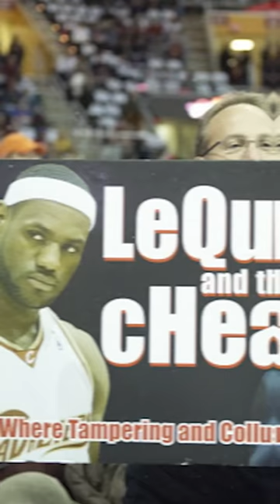When KD Became The SNAKE 🤔 | Clutch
Brooklyn Nets’ superstar Kevin Durant has had a lot of nicknames throughout his career, slim-reaper, durantula, cupcakes, and the one he is most associated with now; SNAKE. But just how did KD get this nickname? His style of play? How he looks? Well, maybe it has something to do with him leaving Oklahoma City, and joining one of the most over powered teams in NBA history in Steph Curry, Klay Thompson, Draymond Green, and the Golden State Warriors!